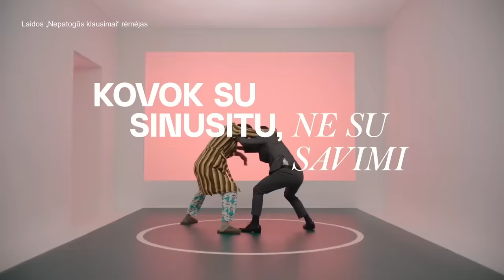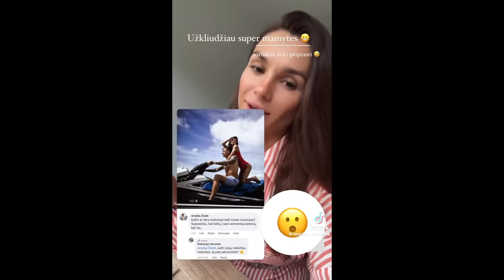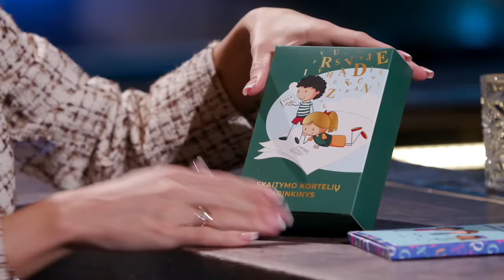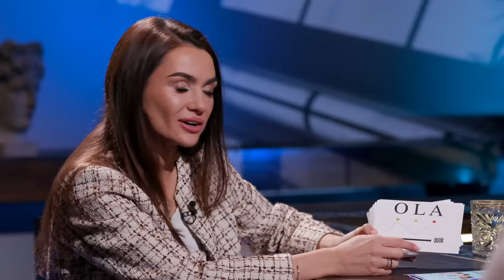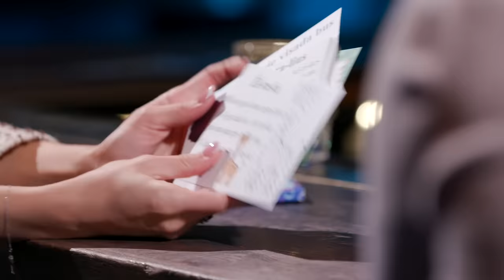Nepatogūs klausimai su Rolandu Mackevičiumi. Svečiuose – mokytoja Veronika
Mokytoja Veronika išgarsėjo pirmiausia socialiniuose tinkluose, kuriuose drąsiai demonstruoja ne tik savo profesinius iššūkius, bet ir asmeninio gyvenimo akimirkas. Šiuo metu ji vadinama bene žinomiausia mokytoja mūsų šalyje. Laidoje „Nepatogūs klausimai“ moteris sutiko atsakyti ne į vieną ilgai daugelį kankinusį klausimą – apie prabangų gyvenimą, tačiau menką pedagogės algą, vestuves Maldyvuose ir net seksą... mokykloje, kurį norėtų pakartoti.